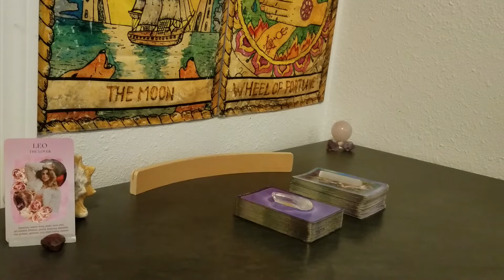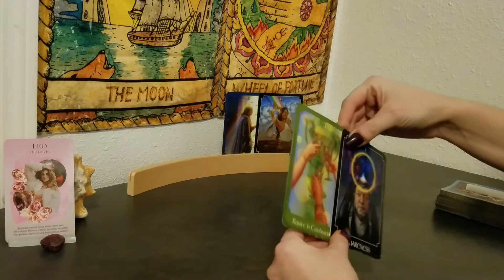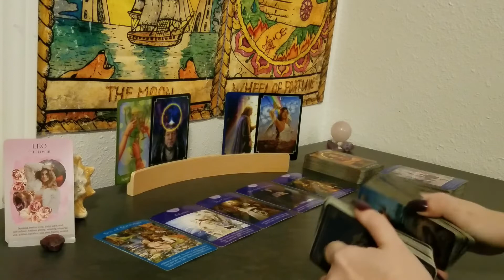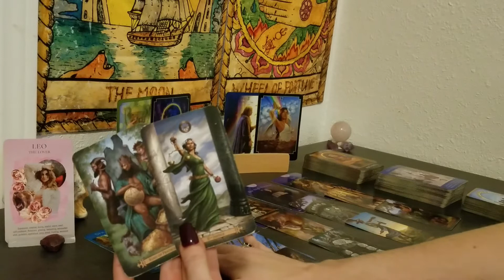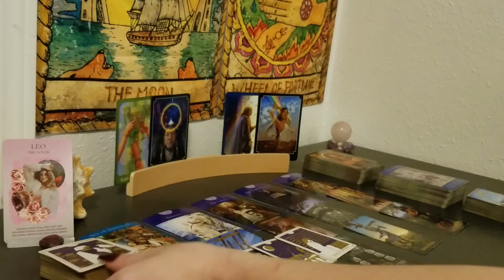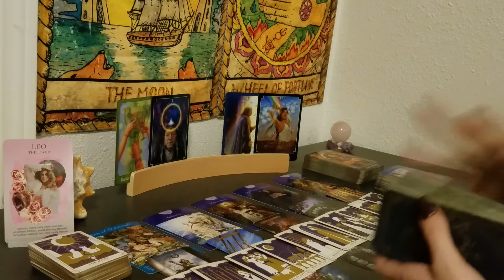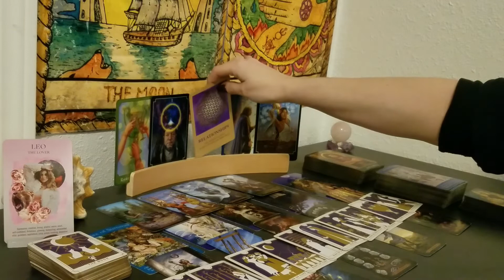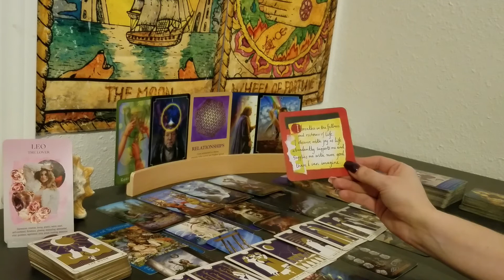♌ Leo | Clearing the space for a deeper connection | weekly 📚 | Sept 20-26